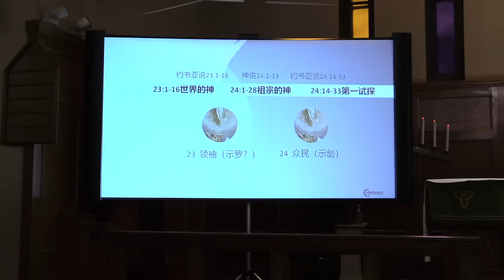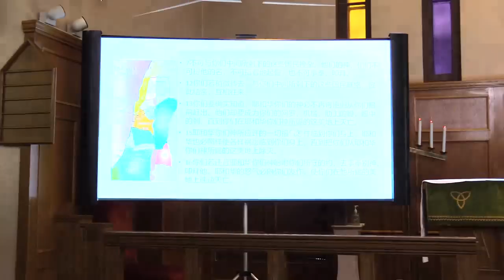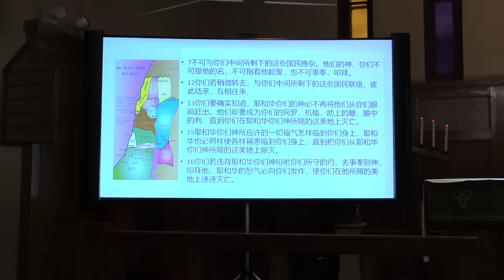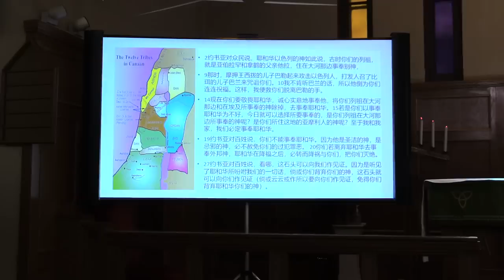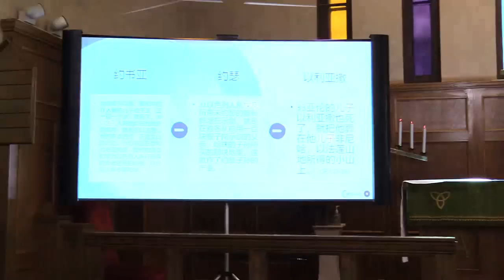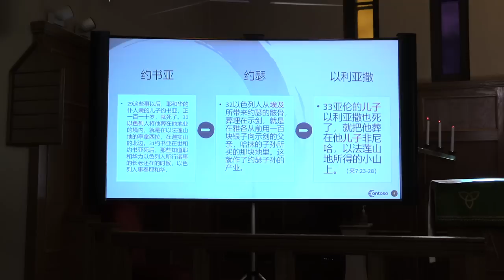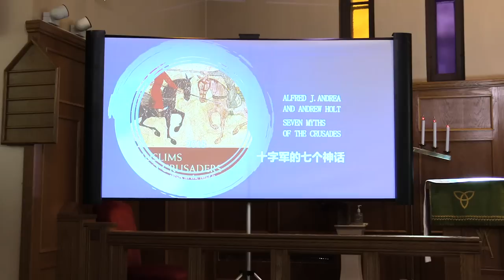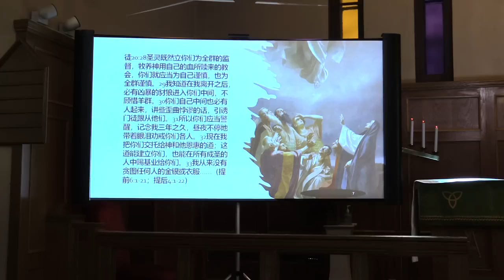约书亚记概论（23-24）及十字军真相（八）。熊猫翠翠和网友祈翠：习死两次的神学含义。台湾和世代的三个污秽之灵：普世价值、传统文化与资本主义（共产主义）。谁真懂当你老了：重庆朋友圈看哭了多少人？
参考书：
Alfred J.Andrea and Andrew Holt: Seven Myths of the Crusades，2015

最新洗礼程序。这是2022年8月21日在教会第一次使用。该程序在路德教会洗礼程序基础之上，结合了我们对“基督教重建”的基本理解。这算是征求意见稿，包括洗礼程序在内的相关崇拜程序，将在明年集训上完成。

相关推文
【当你老了】圣经记载的神迹奇事之一，就是有一批老人，在他们离开这个世界的日子，他们更像孩童。这一生命事实，不仅与孔子“七十……不逾矩”的人本主义对立，更否定了诗人叶芝对“老太太”不懈的爱情追求或现代性意淫。藉着约书亚的临别赠言，神为我们开辟了新的世界。
【习死两次】有些老人是可怜的，如重庆被热死的那些生命。有些老人是可恨的，如习近平王岐山这群文革余孽——他们不仅是重庆悲剧的根源，也因夺取了国家权柄而成为更多生命悲剧的根源。这悲剧包括“翠”所指向的“第二次死”。但第三种老人是可敬的，从亚伯拉罕直到约翰。
【三路假神】1首先来自外邦的神或“普世价值”——部分源出圣经文化，部分开始非圣经化、祛基督化和反教会化。要特别警惕（保守）主义和教义对圣经的替代。2其次来自祖宗的神或传统主义。所有热衷于移情传统文化和初代教会者都是骗子。3崇拜钱财，或资本主义或共产主义。